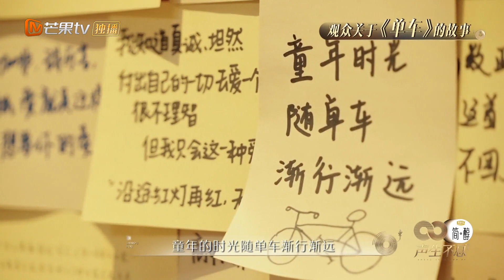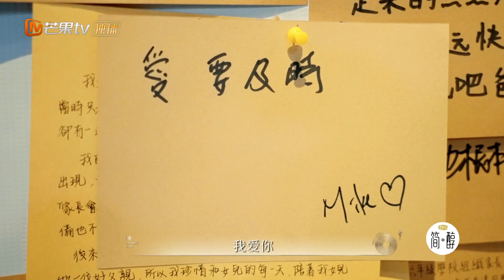曾比特落泪惋惜对父亲的遗憾！林子祥想在舞台上给予“爸爸”的拥抱！《声生不息》Infinity and Beyond EP2丨MangoTV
声之所向，声生不息！加入Mango TV VIP 4月24日起每周日会员抢先看正片！先人一步聆听港乐金曲！非会员每周一准时更新！